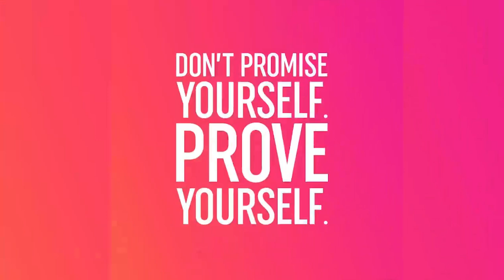MARILÚ DE ICAZA HACIENDO STRONG BY ZUMBA EN MEDIA MARATÓN DE HIDOW